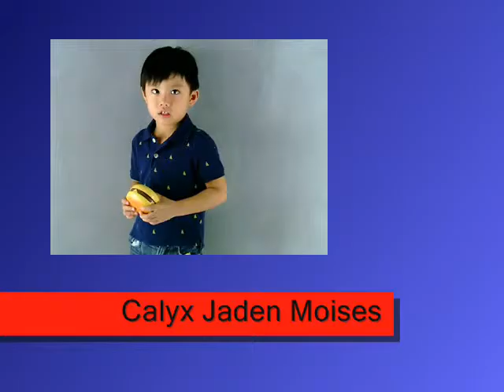TRIMED ADVERTISING - Calyx Jayden Moises Estabillo Profile VTR